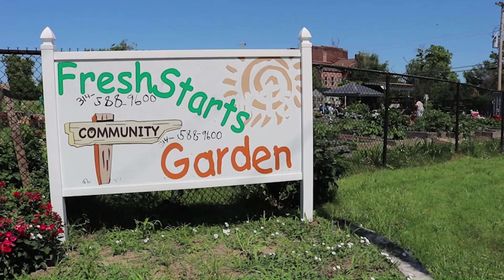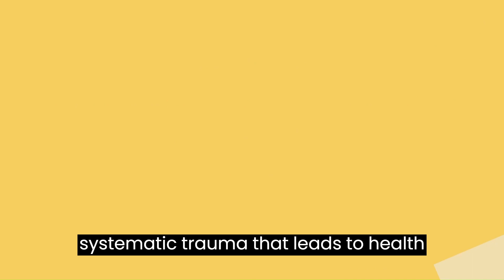Alive and Well 23 (caps) Final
Alive and Well